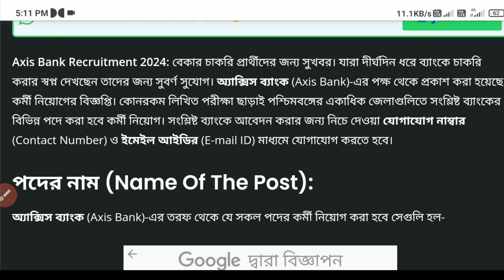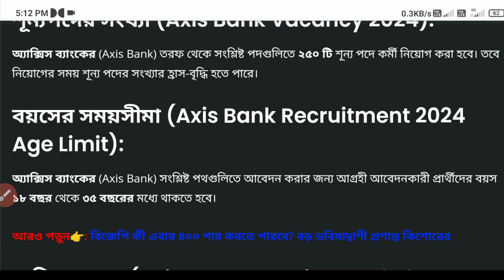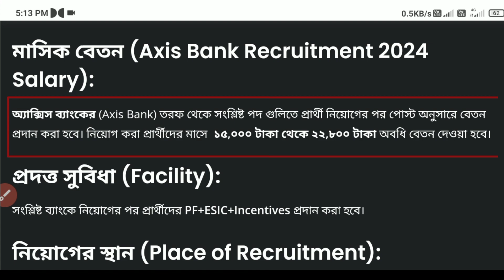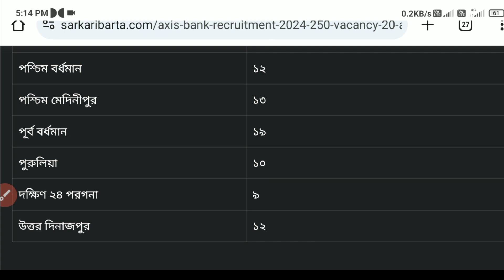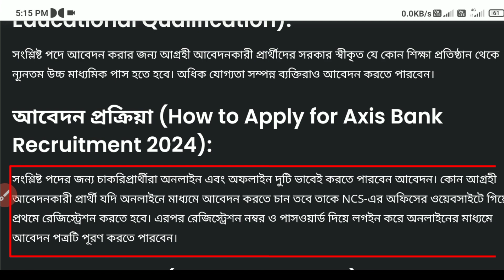Axis bank recruitment 2024 | Axis bank recruitment west bengal | axis bank niyog notun